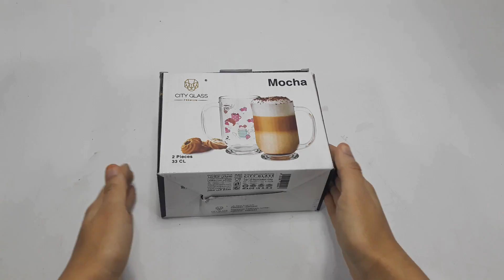Élégantes Tasses en Verre Transparent pour Café ou Chocolat Chaud Lot de 2, 33 CL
Plongez dans l’expérience ultime du café ou du chocolat chaud avec notre ensemble de deux tasses en verre transparent, d’une capacité généreuse de 33 cl chacune. Ces tasses allient l’élégance intemporelle du verre à une touche d’impression subtile qui les rend uniques. Que vous soyez un amateur de café passionné ou un amateur de chocolat chaud, ces tasses sont conçues pour élever vos moments de dégustation.